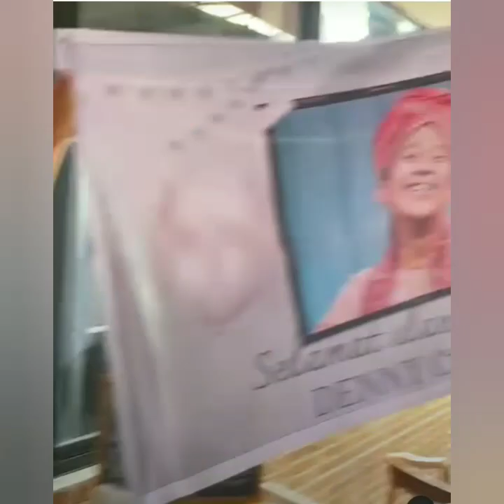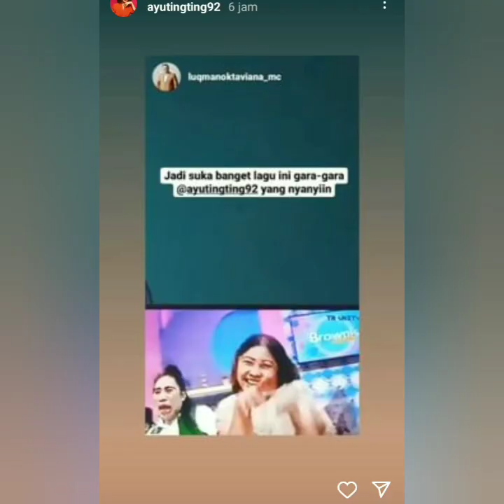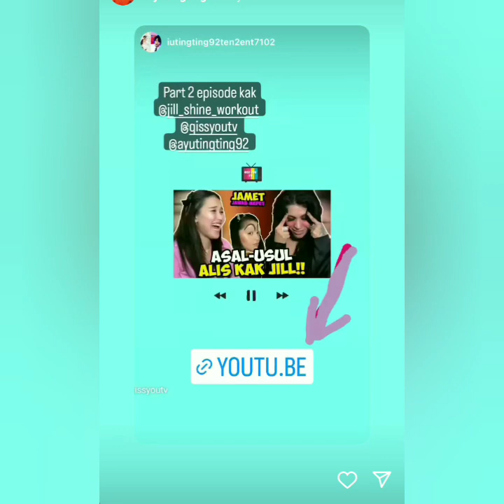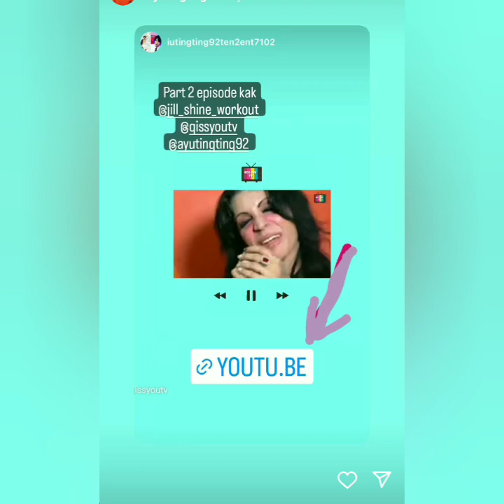3 KABAR BERITA TERBARU AYU TING-TING HARI INI. ADA YANG SPESIAL COBA LIHAT INI